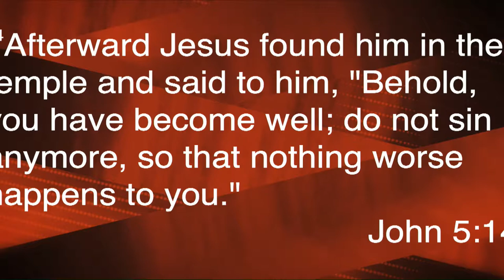Pastor Landon Kyker // "Will Thou Be Made Whole" // FirePower - Week 3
Pastor Landon preaches one of the most sincere hopeful messages about faith that we have ever heard. God sees you. He is coming to where you are. Now... Take up your bed and walk.